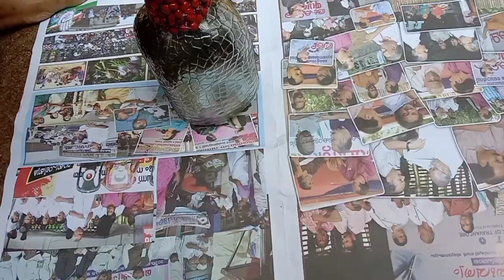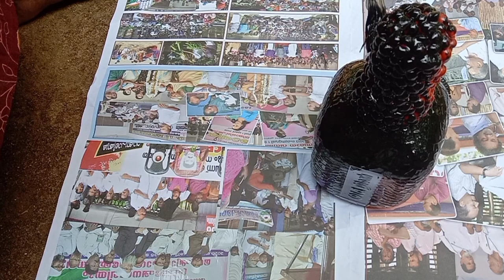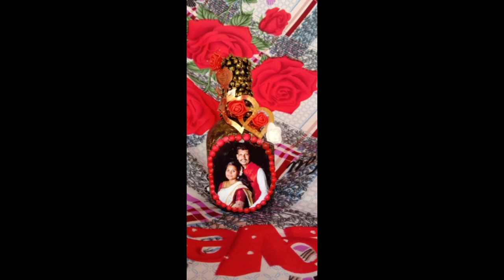DIY-Bottle art with Customized photo/ Bottle photo art//Photo frame Bottle art//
photoframeBottle art